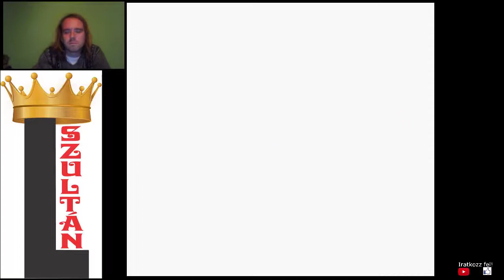ELKAPTAM SLOWPOKEOT Pokémon Gold végigjátszás #24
Elkaptam egy Slowpokeot, utána jött a csúszós barlang.